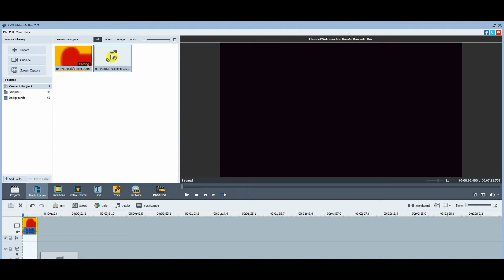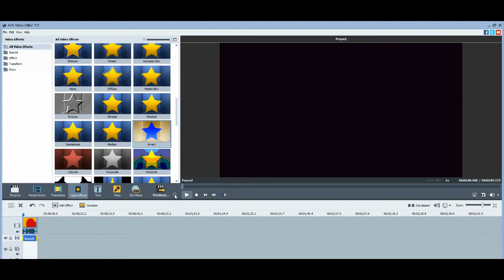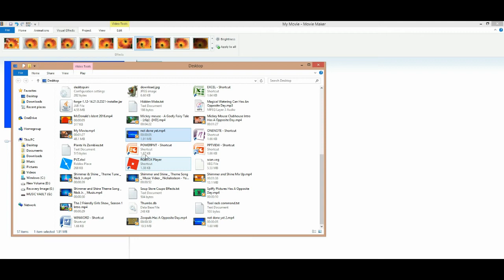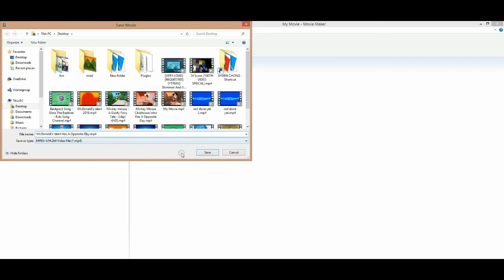How To Make X Has A Opposite Day